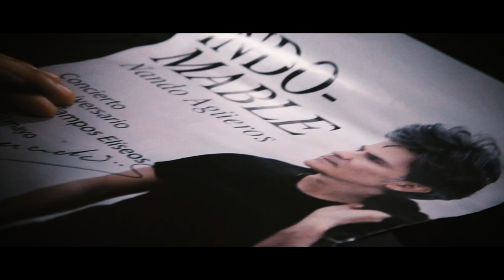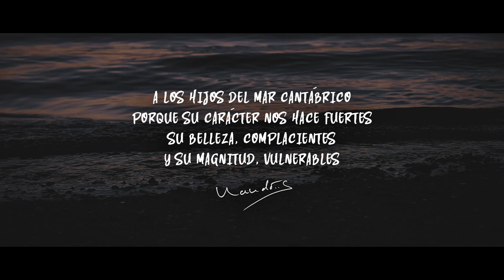Nando Agüeros Cantábrico 20 años En directo videoclip